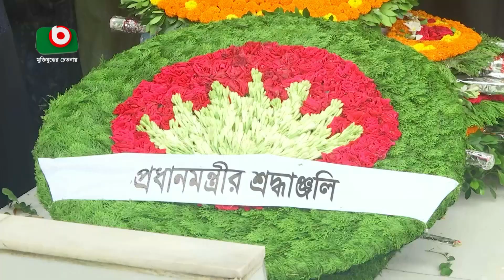বিএনপির আন্দোলনের কোন ইস্যু নেই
বিএনপির আন্দোলনের কোন ইস্যু নেই | Tarek | 24Aug23